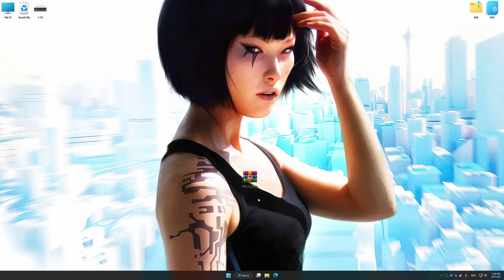Mirror's Edge 1 — Optimized PC Settings for Best Performance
Welcome to the optimized PC settings series focusing on enhancing gaming performance and reducing lag in PC games. Powered by the incredible Low Specs Experience PC game optimization tool, this video showcases a step-by-step process to unleash the full potential of Mirror's Edge 1 on your PC and apply the optimized settings. Low Specs Experience is a powerful in-house developed game optimization tool for your PC specifically designed to optimize your favorite games for an optimal, smoother, and best possible gaming experience. Whether you're running a low-end, mid-end, or high-end PC configuration, the optimized settings in Low Specs Experience will help you achieve smoother gameplay without much compromise to visual quality. Say goodbye to frustrating lag and hello to an immersive gaming experience like never before.

System specifications used in the video:
32GB RAM DDR4 3200MHz
Nvidia GeForce RTX 2060 12GB GDDR6
Samsung NVMe SSD 970 EVO Plus 1TB

00:00 Introduction and Optimization Preset Comparison
00:33 Optimization Guide
01:56 Additional Gameplay Footage